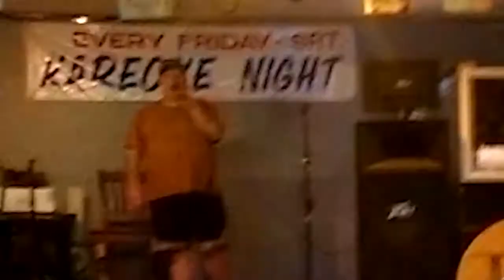Road Trip Surprise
She had no idea we were going to be showing up like that. We joke, we laugh, and we even sing a little karaoke.

The Ritzie Ritz channel is meant to enhance lives through laughter. Nobody should ever feel alone during difficult times. Together, we never have to be alone again.

I also have one post each month on a Saturday to honour one of my most engaged Ritzies!! Who will be this month? It could be you!